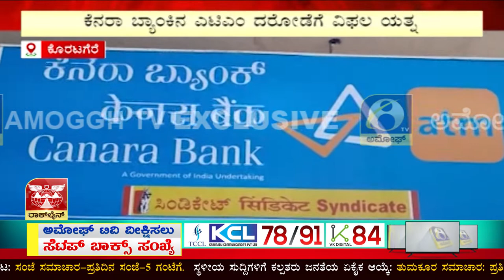ಕೊರಟಗೆರೆ ತಾಲೂಕಿನ ಬೈರೇನಹಳ್ಳಿ ಗ್ರಾಮದ ಕೆನರಾ ಬ್ಯಾಂಕ್‌ನ ಪರಿಸ್ಥಿತಿ | AMOGGH TV